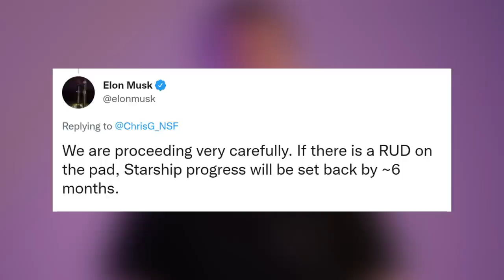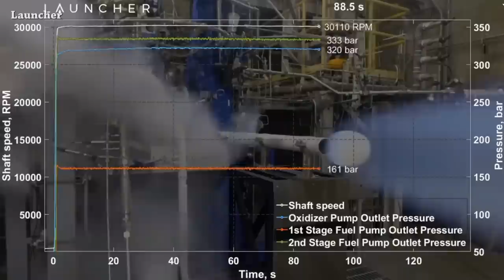Elon won't Eat His Hat + E-2 Engine Turbopump Testing | Starbase Pink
At starship 39A launch site, one of the tanks lifted using two cranes, and positioned into place.

Credit: Tory Bruno, Elon Musk, LabPadre, Cameroncountytx.gov, Spaceflight Now, ESA, Launcher.

0:00 - Intro
0:04 - BE-4 1st Flight Engine
0:21 - Elon won't Eat His Hat
0:37 - Ship 24 Destacked
0:49 - Elon Reacts to Ship 24 Destacking
1:00 - Closures
1:06 - Ariane 6 Update
1:17 - Starship 39A Launch Site News
1:27 - E-2 Engine Turbopump Testing
2:11 - Outro